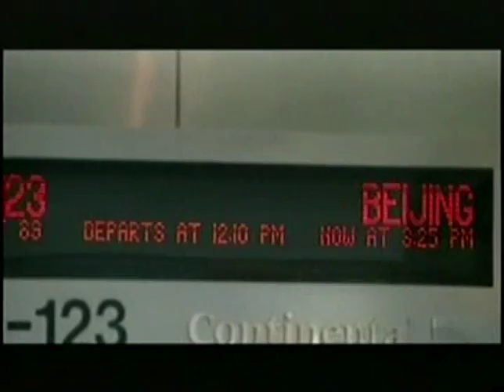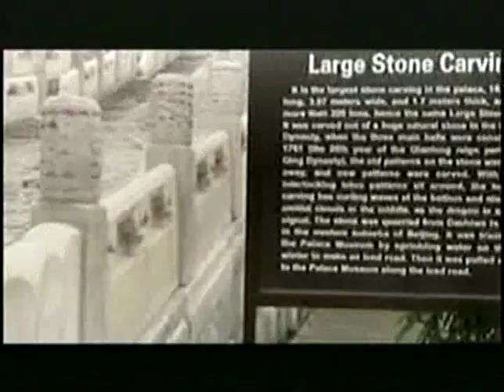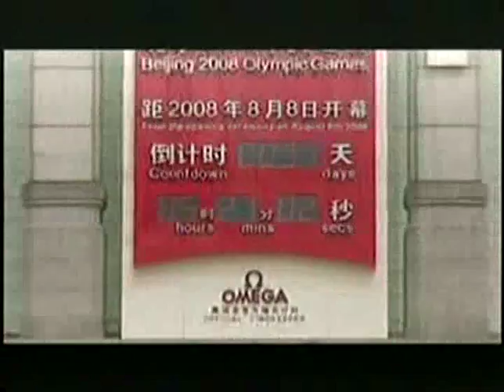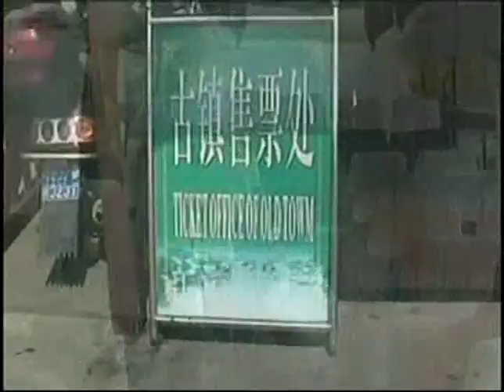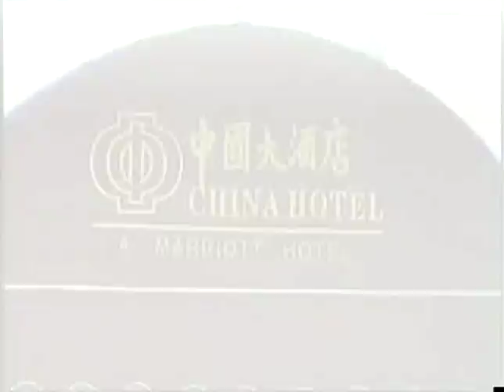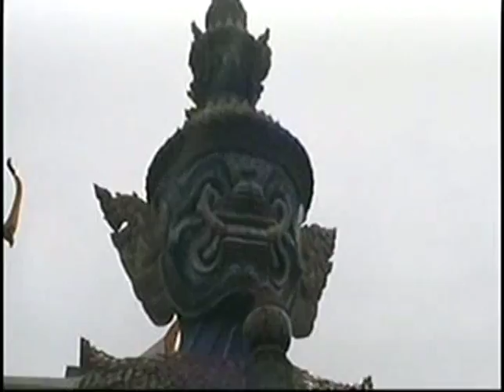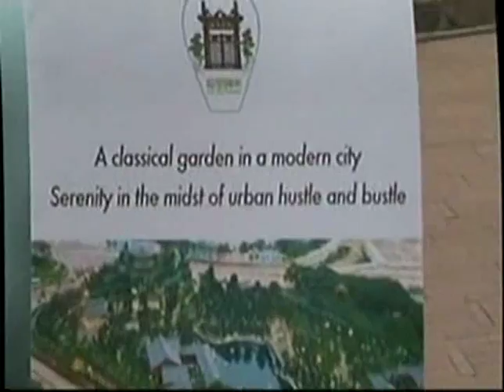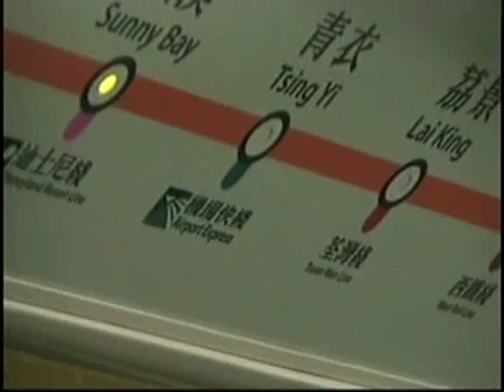2008 China viaje familiar Title1